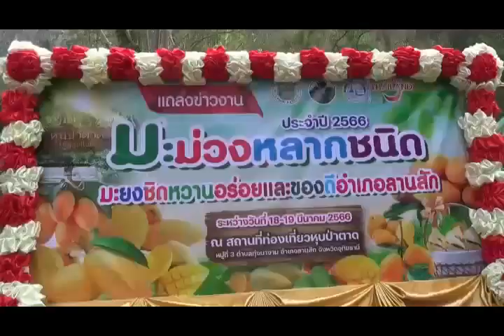ททท.ร่วมกับ อบต.แถลงข่าวจัดงานมะม่วงหลากชนิด มะยงชิดหวานอร่อย และของดีอำเภอลานสัก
นายอลงกต วรกี รองผู้ว่าราชการจังหวัดอุทัยธานี เป็นประธานการจัดงานแถลงข่าวงานมะม่วงหลากชนิด มะยงชิดหวานอร่อย และของดีอำเภอลานสัก ประจำปี 2566 โดยมีนายเกรียงศักดิ์ มิตรประกอบโชค นายอำเภอลานสัก นางดวงเดือน ชโลธร นายกองค์องค์การบริหารส่วนตำบลทุ่งนางาม ร่วมกับนายสัมพันธ์ สุภาภักดี ผู้อำนวยการการท่องเที่ยวแห่งประเทศไทย(ททท.) สำนักงานอุทัยธานี ได้ร่วมกันแถลงข่าวเชิญชวนนักท่องเที่ยวร่วมงานงานมะม่วงหลากชนิด มะยงชิดหวานอร่อย และของดีอำเภอลานสัก ประจำปี 2566 ในวันที่  18-19 มีนาคม 2566 หน้าสถานที่ท่องเที่ยวหุบป่าตาด หมู่ 3 ต.ทุ่งนางาม อ.ลานสัก จ.อุทัยธานี โดยมีหัวหน้าส่วนราชการ พ่อค้าแม่ค้าประชาชนเข้าร่วมงานแถลงข่าว
นางดวงเดือน ชโลธร นายกองค์การบริหารส่วนตำบลทุ่งนางาม กล่าวว่า  ได้ร่วมกับ การท่องเที่ยวแห่งประเทศไทย สำนักงานอุทัยธานี   และกลุ่มวิสาหกิจชุมชนไม้ผลตำบลทุ่งนางาม และหน่วยงานในพื้นที่ กำหนดจัดงานประเพณี “มะม่วงหลากชนิด มะยงชิดหวานอร่อย และของดีอำเภอลานสัก ประจำปี 2566” ระหว่างวันที่ 18 – 19 มีนาคม 2566  ณ .ลานเอนกประสงค์หน้าสถานที่ท่องเที่ยวหุบป่าตาด ตำบลทุ่งนางาม อำเภอลานสัก จังหวัดอุทัยธานี ภายในงานนอกจาก มะม่วง มะยงชิด สินค้าทางการเกษตร และสินค้าเด่นของอำเภอลานสัก ยังมีกิจกรรมที่น่าสนใจอีกมายมาก เช่น การประกวดหนูน้อยชาวสวน ประกวดธิดาจำแลง การแข่งขันกินข้าวเหนียวมะม่วง การแข่งขันมะม่วงตำลีลา การแข่งทำอาหารจากมะม่วง และมีบริการนั่งรถรางนั่งชมทัศนียภาพและสวนผลไม้ในพื้นที่
ด้านนายสัมพันธ์ สุภาภักดี ผู้อำนวยการการท่องเที่ยวแห่งประเทศไทย(ททท.) สำนักงานอุทัยธานี    กล่าวว่า งานมะม่วงหลากชนิด มะยงชิดหวานอร่อย และของดีอำเภอลานสัก เป็นงานที่ทำให้นักท่องเที่ยวได้ซื้อผลผลิตตรงจากชาวสวน จึงได้ของดี ราคาถูก อันจะก่อให้เกิดการกระจายรายได้เข้าสู่ชุมชน อีกทั้ง ททท.สำนักงานอุทัยธานี ยังได้มีการจัดกิจกรรมกระตุ้นเพื่อให้เกิดการซื้อขายภายงานโดยผู้เข้าร่วมงาน ที่ซื้อสินค้าในงาน ครบ 500 บาท รับกระเป๋าผ้าสุดเก๋ ซื้อครบ 1,000 บาท รับเสื้อสุดเท่ และสามารถ    โพสภาพ ที่งานแล้วติด # ที่ ททท. กำหนด จะได้รับ welcome drink สุดพิเศษจาก ททท.( ฟรี)
ภาพ-ข่าว นายพชร พัสกุล   สมาคมสื่อมวลชนอุทัยธานี